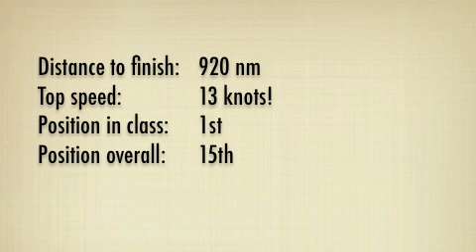Dorade Transpac Day 7